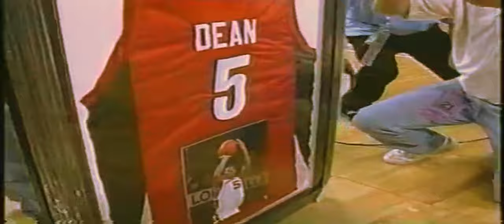TAQWA PINERO MOVIE TRAILER